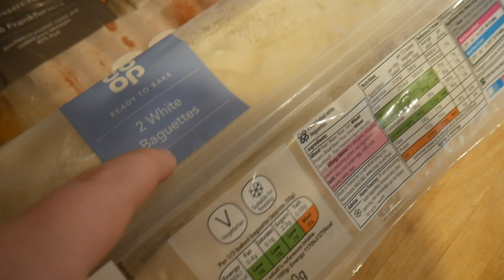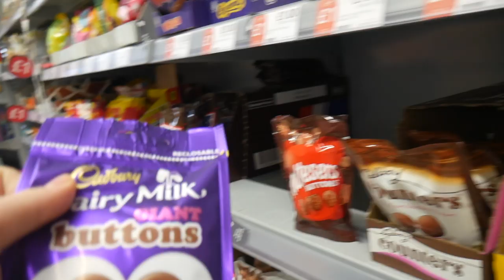Billy Thomas behind the scenes